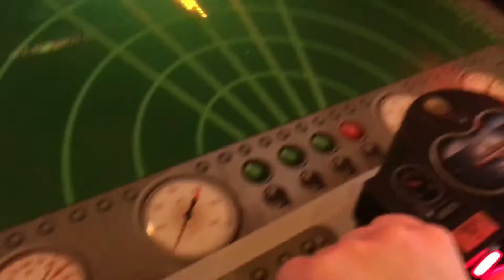Cool ship game at Dave & busters